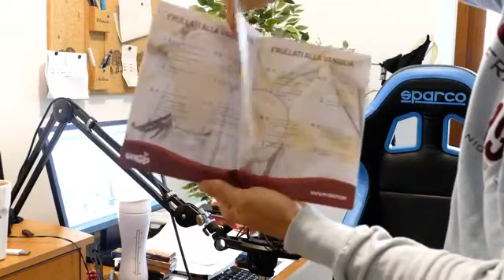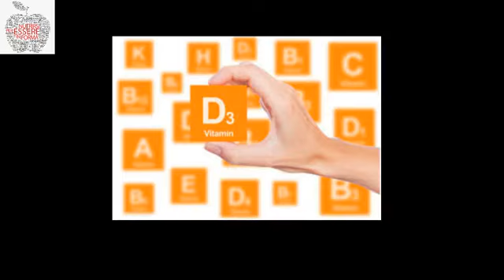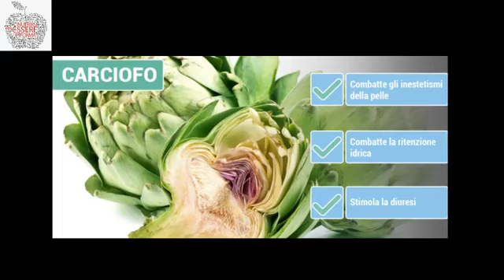prodotti snep : realcomplex realfibre crema cellulite